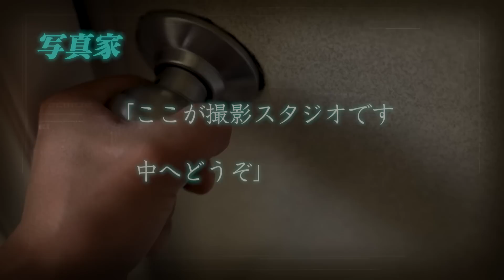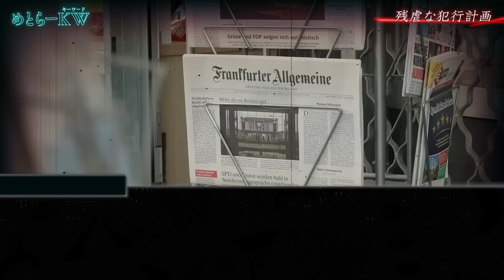【恐怖】そのカメラマンからは絶対に逃げられない